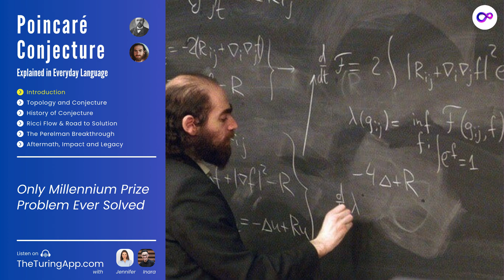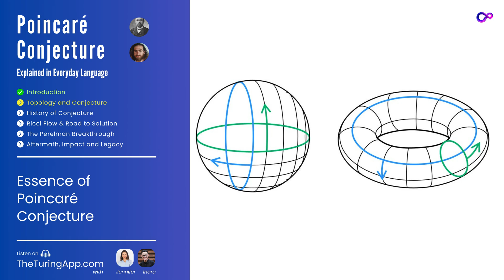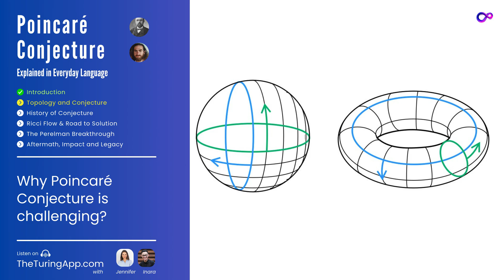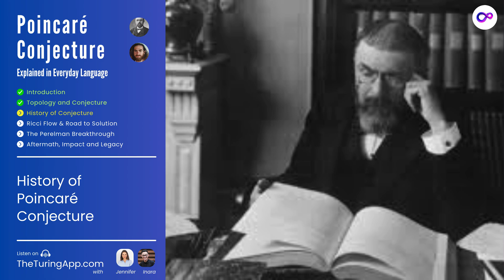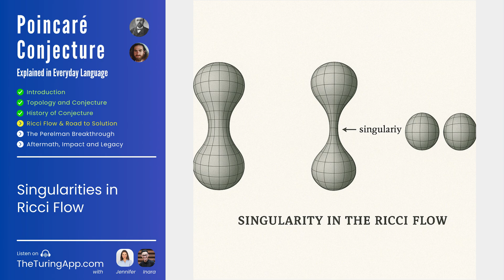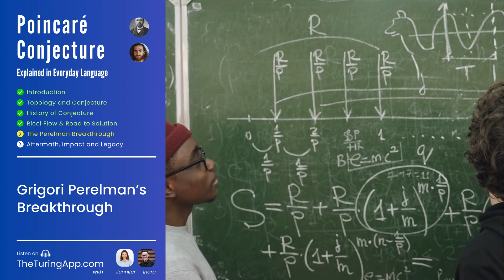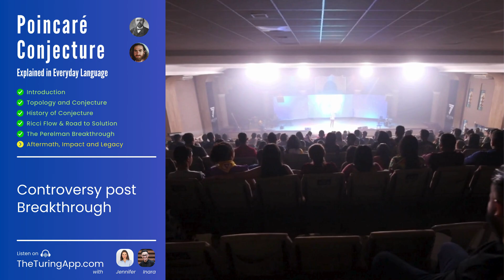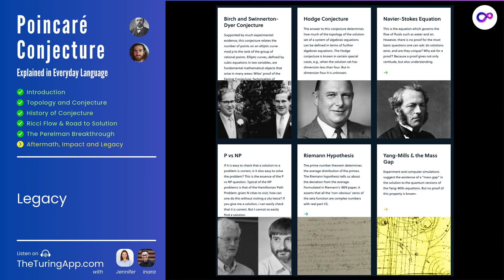Hardest Easy Problem No One Could Solve - Poincaré Conjecture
TimeStamps
00:24 Introduction
01:18 Topology and Conjecture
04:40 History of the Conjecture
06:50 Ricci Flow & Road to Solution
07:57 The Perelman Breakthrough
09:42 Aftermath, Impact and Legacy

What is the true shape of the universe? That deceptively simple question lies at the heart of one of the most famous problems in mathematics: the Poincaré Conjecture. This video explores the only Millennium Prize Problem ever solved—an achievement that not only redefined our understanding of geometry but also reshaped fields far beyond pure mathematics.

At its core, the Poincaré Conjecture deals with topology, the branch of mathematics that studies shapes through their fundamental properties—those that remain unchanged through stretching or bending. In this flexible world of mathematical clay, a coffee cup and a donut are considered identical. The conjecture asks: if a three-dimensional shape has the property that every loop on its surface can be shrunk to a point, must that shape be a 3D sphere?

This idea, proposed in 1904 by Henri Poincaré, was deceptively simple—but proving it in three dimensions eluded mathematicians for nearly a century. Higher-dimensional analogs had been solved by Steve Smale and Michael Freedman, yet the 3D case remained stubbornly resistant.

The breakthrough came in the early 2000s, thanks to Grigori Perelman, a brilliant but reclusive Russian mathematician. Building on Richard Hamilton’s technique of Ricci flow—a process that smooths geometric spaces—Perelman found a way to handle the mathematical singularities that had halted earlier efforts. His work not only proved the Poincaré Conjecture but also completed the Geometrization Conjecture, providing a framework to classify all possible 3D shapes.

Perelman’s proof stunned the mathematical world. It was rigorous, revolutionary, and entirely self-published online. After years of scrutiny, it was accepted universally. But in a twist that captured public imagination, Perelman declined the Fields Medal and the $1 million Millennium Prize, walking away from fame and choosing privacy over recognition.

This documentary unpacks the conjecture, its history, and the extraordinary intellect that finally solved it. We explore why the problem mattered not only in math but in cosmology and physics. The idea of classifying all possible 3D manifolds has implications for understanding the shape of the universe itself. Are we living in a finite but unbounded cosmos? Could the universe be topologically spherical?

We also explore how Perelman’s techniques—especially his refinements to Ricci flow—have applications in data science, network theory, and medical imaging. The ability to "smooth" and analyze complex shapes and structures is as useful in understanding social networks as it is in understanding curved space.

The Poincaré Conjecture is more than just a solved problem. It’s a story of curiosity, persistence, and genius. It's a testament to the power of deep questions and the minds that dare to answer them. Whether you're a math enthusiast or just curious about the universe’s structure, this is the story of how we finally understood what it means for a space to be simply connected—and why that matters.

Million Dollar Problems of Mathematics
Listen to all the episodes on The Turing App

A show about seven of the most tantalizing mysteries in mathematics. Recognized by the Clay Institute as the Millennium Prize Problems, these are the greatest mathematical challenges of the 21st century.

Seven unsolved problems, each holding the potential to rewrite reality as we know it. Solve one, and you claim a million dollars. These are not mere equations; they are puzzles that hold the keys to the future.

From predicting the chaos of weather to decoding the deepest structures of reality, this show takes you on a treasure hunt—a battle of wits against the unknown. We’ll meet the rebels and visionaries who dare to dream of solutions and explore the mind-bending implications of their breakthroughs.

Join us as we unravel the enigmas behind these problems, stripping away the dense technical layers to reveal the elegant, breathtaking beauty of mathematics